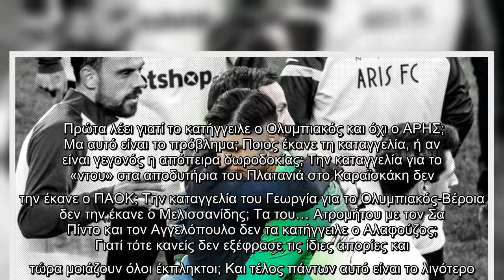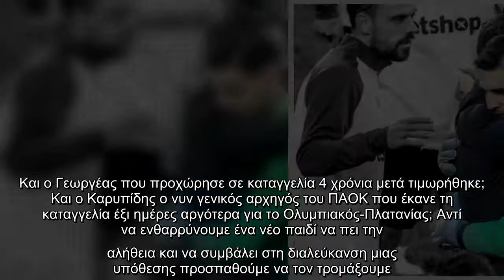Κανονικό bullying στον Σαμπιάνη με αστείες απειλές